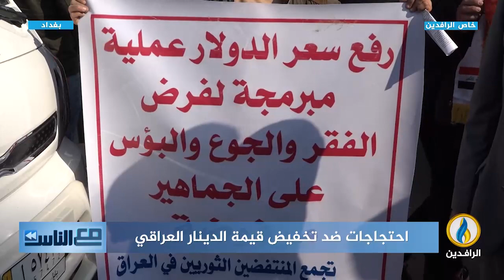مع_الناس | احتجاجات ضد تخفيض قيمة الدينار العراقي